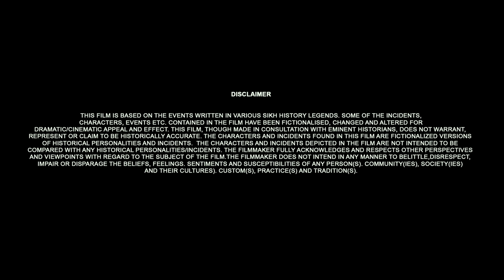MASTANEY (Teaser) | Tarsem Jassar | Simi Chahal | Gurpreet Ghuggi | Karamjit Anmol | 25 August 2023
Mastaney (Teaser) | Tarsem Jassar | Simi Chahal | Gurpreet Ghuggi | Karamjit Anmol | August 2023

Vehli Janta Films & Omjee's Cine World Presents

Mastaney's Teaser Starring TARSEM JASSAR, SIMI CHAHAL, GURPREET GHUGGI, KARAMJIT ANMOL, HONEY MATTU, BANINDER BUNNY, RAHUL DEV, AVTAR GILL, ARIF ZAKARIA & OTHERS

STARRING - TARSEM JASSAR, SIMI CHAHAL, GURPREET GHUGGI, KARAMJIT ANMOL, HONEY MATTU, BANINDER BUNNY, RAHUL DEV, AVTAR GILL, ARIF ZAKARIA

Panth Maharaj Ke (Vocals By) - Bhai Gurlal Singh Ji & Bhai Jugraj Singh Ji
Narration Vocal by  - Tarsem Jassar
Written & Directed by SHARAN ART
Produced & Project by - MANPREET JOHAL,
Producer - AASHU MUNISH SAHNI, KARAMJIT SINGH JOHAL, RAJVINDER SINGH DHILLON
DOP - JAYPE SINGH
Asst DOP & Second Camera Operator - GARRY SINGH
Dialogues - HARNAV BIR SINGH
Associate Director - INDER SEKHON
Creative Writer - JASSI THE POET
Production Designer (Art) - ALOK HALDER, MRINAL G DAS.
DI Colorist- Prakash Joseph
Costume Designer - DEEVIKA AGGARWAL , SIMRAN OBEROI , NITASHA BHATEJA ROY
Action Director - AJAY THAKUR
Prosthetic and Makeup - MANGATA MAKEUP BY SIMRAN KAUR
DI - AFTERPLAY STUDIO (MADDY)
DI Head - GANPATHY SUBRAMANIAN
Choreographer - RITCHIE BURTON
Sound Design- CSD STUDIOS
Sound Designer - PARIKSHIT LALVANI & KUNAL MEHTA
Re-recordist Mixer - BIBIN DEV
Background Score - KEVIN ROY GEORGE
Visual Promotions : MOVE-E-WALE
Focus Puller - GURWINDER KAMBOJ, SHYAM
Editor: BHARAT S RAAWAT
Associate Editor: Baljinder S Rajowal
VFX - Brave Art Studios
Poster Design - DIDAR CREATIONZ
BTS - Gautam Arora & Navi Kamboj
Stills - Harinder Singh
Line Producer - The Theatre Army Films (Vicky Makhu)

WORLDWIDE DISTRIBUTION BY - OMJEE'S CINE WORLD

Narration:-

Jab jab jurm nagade waaje
Tab tab soore ran me gaaje

Nadar chad ke hind pe aaea
Singhan akaal akaal bulayea

Khoti agar hakumat aave
Dehi  ke fir daam lagave

Jab nakli tu asal banave
Tab tab singhan fateh gajjave ..

ਜਬ ਜਬ ਜ਼ੁਰਮ ਨਗਾੜੇ ਵਾਜੈ,
ਤਬ ਤਬ ਸੂਰੇ ਰਨ ਮੇਂ ਗਾਜੈ,

ਨਾਦਰ ਚੜਕੇ ਹਿੰਦ ਪੇ ਆਇਆ,
ਸਿੰਘਾਂ ਅਕਾਲ ਅਕਾਲ ਬੁਲਾਇਆ ,

ਖੋਟੀ ਅਗਰ ਹਕੂਮਤ ਆਵੈ ,
ਦੇਹੀ ਕੇ ਫਿਰ ਦਾਮ ਲਗਾਵੈ ,

ਜਬ ਨਕਲੀ ਤੂ ਅਸਲ ਬਨਾਵੈ ,
ਤਬ ਤਬ ਸਿੰਘਾਂ ਫ਼ਤਹਿ ਗਜਾਵੈ ,